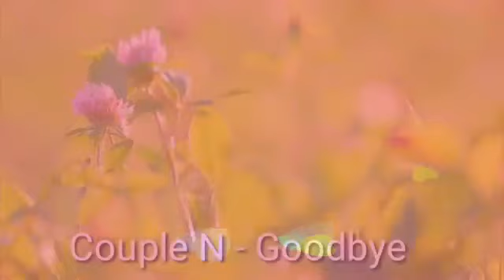Sok Piria sin you ria OFFICIAL